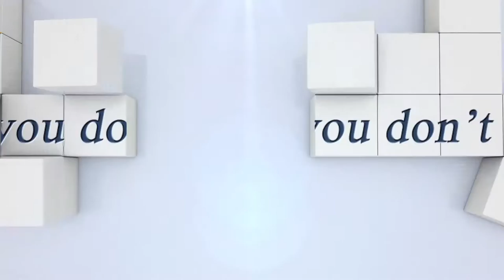Siegerin CSI1* Gold Tour 1,25m, Annina Züger mit CAYANO GZ...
Alle Ritte in der Mediathek.